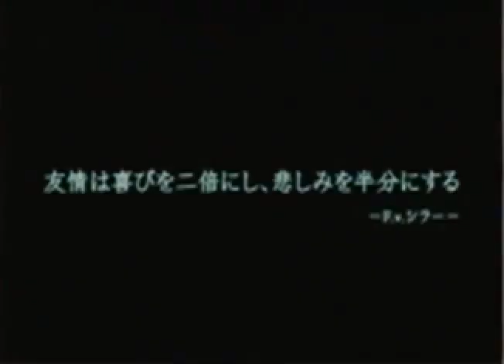A Japanese commercial for Haunting Ground on the PlayStation 2